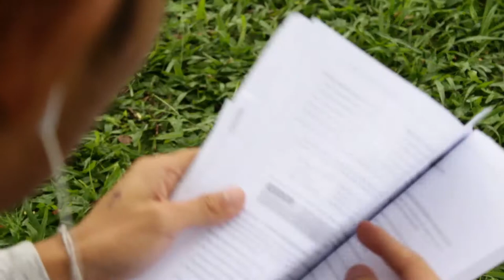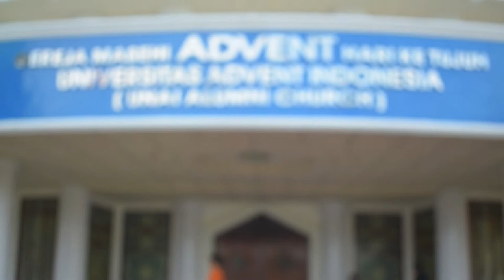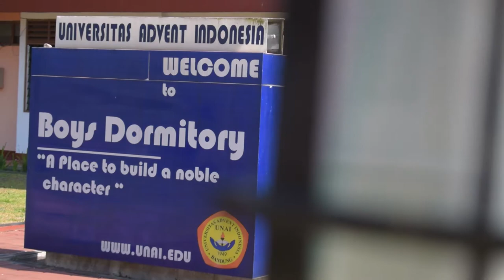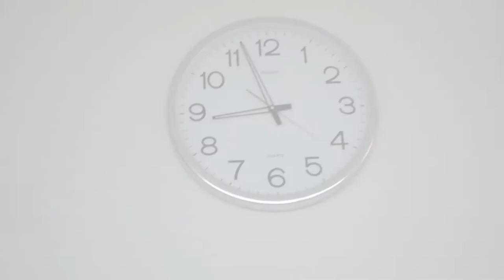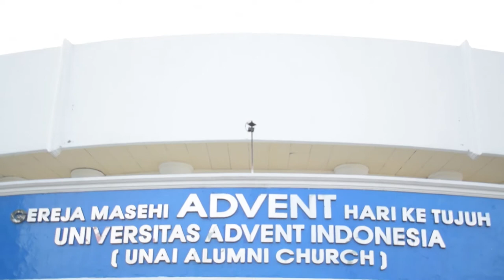Adventist University of Indonesia- Cinematic Video